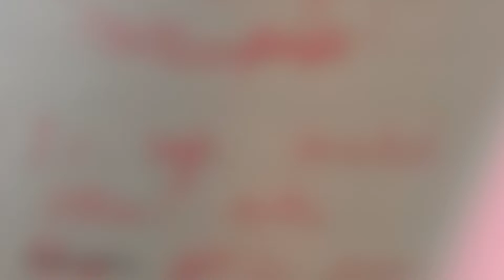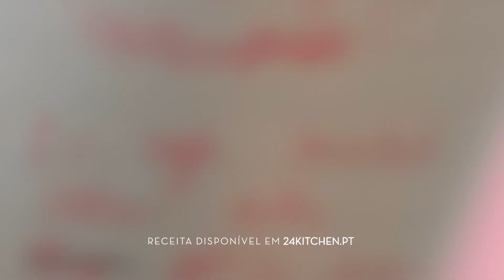Rolinhos de frango, Requeijão e Espinafres | Cadernos da Filipa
Neste episódio a Filipa vai buscar as receitas mais light dos seus cadernos! Seguimos para uns Rolinhos de frango com requeijão e espinafres

24Kitchen é um canal em que a comida é o “prato principal” – de onde vem, como se prepara e como pode tornar a nossa vida melhor, mais longa e mais rica.

24Kitchen é uma fonte de entretenimento, bem como de informação, em que estão sempre presentes bons alimentos e a melhor programação gastronómica nacional e internacional.